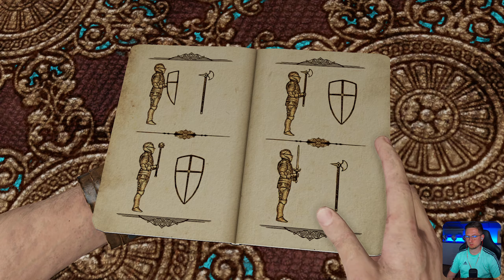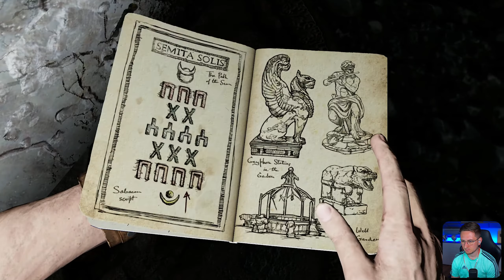Nie Wychodź Ze Światła #2 - Uncharted 3: Oszustwo Drake’a